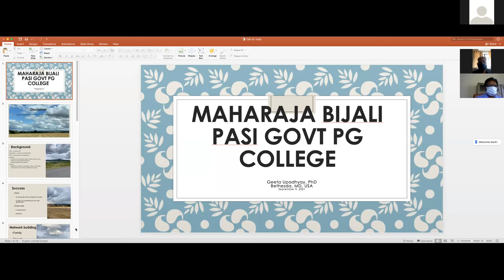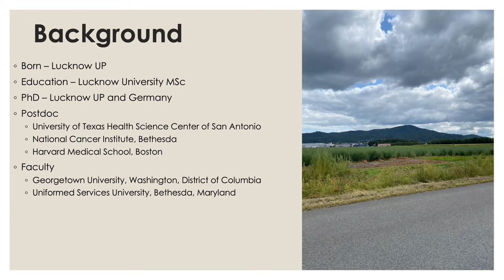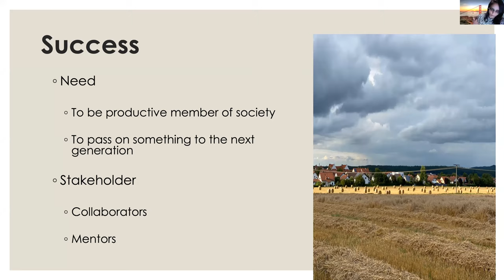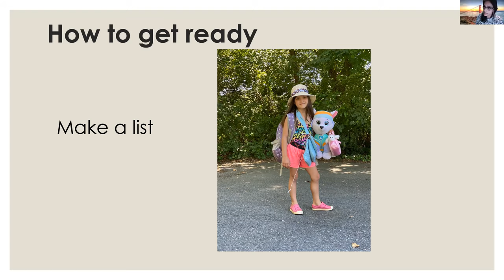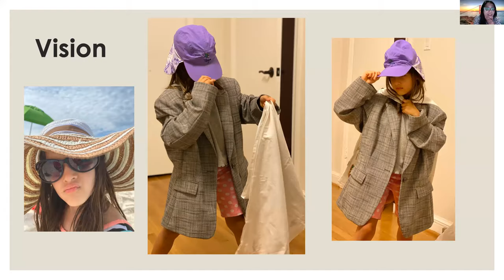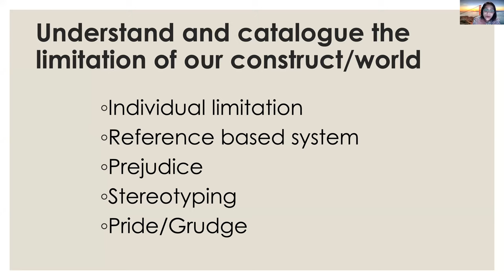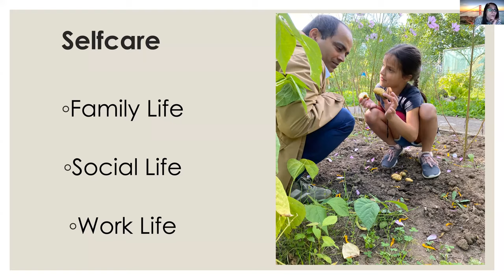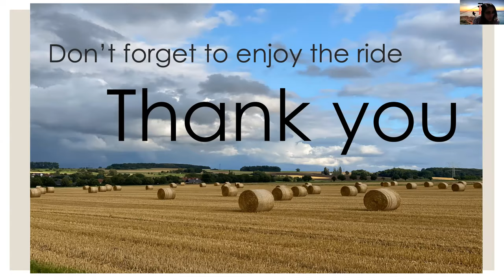International Webinar on "Women Empowerment"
Maharaja Bijli Pasi Government P.G. College, Aashiyana, Lucknow,
Organised - International Webinar on "Women Empowerment"
Organised by :- English Department
held on 09 September, 2021 Time 1:00 pm